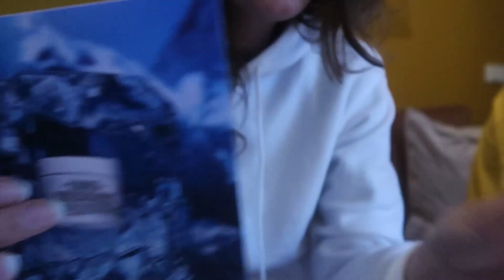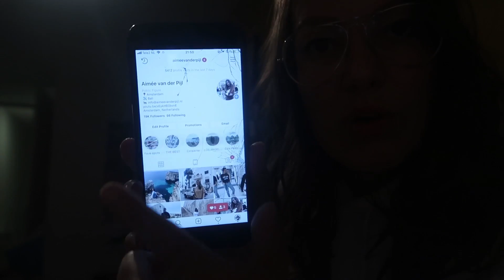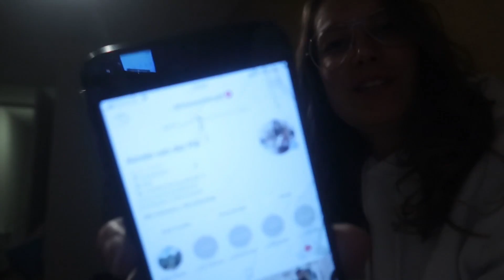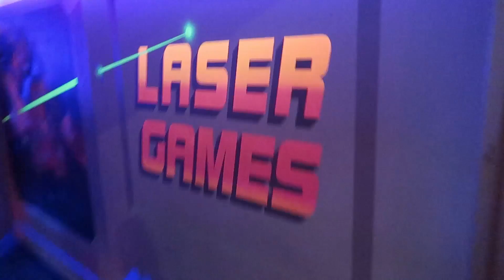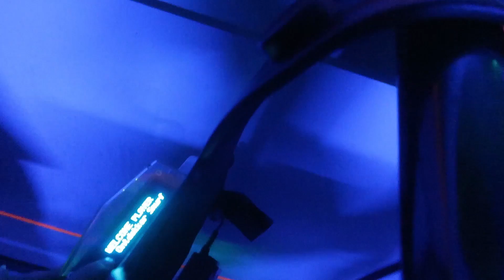Vlog 181 - Draaidagen + Nieuwe tasjes + lasergamen | Aimée van der Pijl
Weer mijn eerste weekendvlos na Malta! In dit weekend heb ik twee draaidagen gehad dus ik heb er een beetje omheen gefilmd dus ik hoop dat je het toch een leuke vlog vindt!

AGE Network
t.a.v. Aimée van der Pijl
Postbus 57226
1040 BC Amsterdam